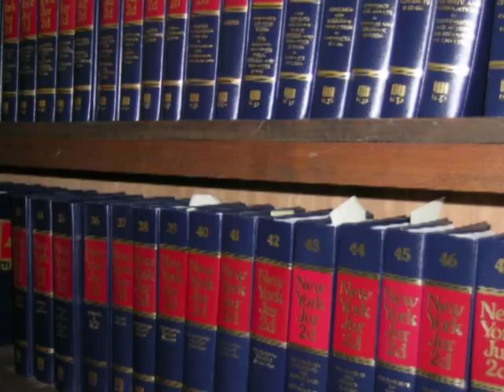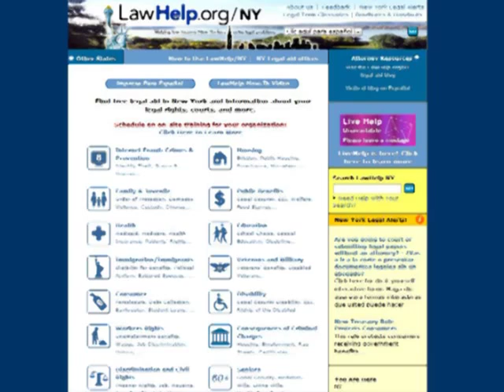What LawNY Can Do For You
LawNY, Inc (R) is a non-profit law firm that provides free legal aid to people who live in 14 counties in western New York.

LawNY offices may be able to help you with problems such as welfare terminations, divorces, evictions, SSI denials, or other problems if you live in one of these counties we cover.

Because our funding is limited, we can't help everyone who wants a lawyer.